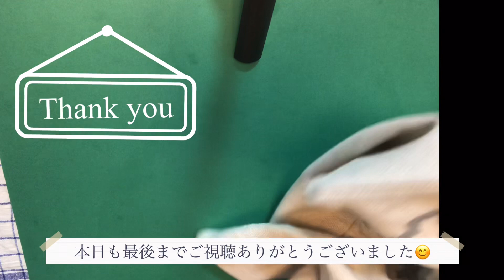[刺繍vlog]北欧ツヴィストソムvlog／ツヴィスト・ソム刺繍／ツヴィストソム刺繍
MICHIKO/kitchen&life

こんにちは。
本日もお越し頂きありがとうございます。

先日参加させて頂いたHANDMADE教室で購入させて頂いたツヴィストソムのクッションカバー
その製作の様子をご紹介しています。

初めての北欧ツヴィストソム刺繍
タペストリー等に使われることが多い技法だそうです。
クロスステッチににている刺し方ですが、慣れるまで💦💦💦
クリスマスのクロスステッチをちょっとお休みしてツヴィストソムに全力投球中でございます笑